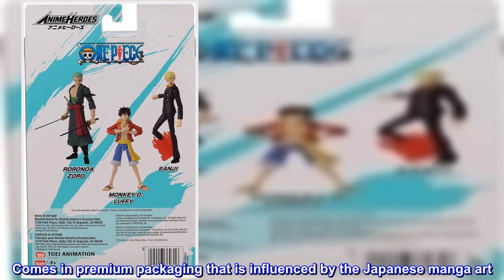Great product - Anime Heroes – One Piece – Monkey D. Luffy Action Figure 36931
Bandai's Anime Heroes figure line now lets you step into the anime world of One Piece
Comes in premium packaging that is influenced by the Japanese manga art
The detailed and amazingly decorated 16.5cm scale figure allows you to recreate Luffy’s iconic moments with over 16 points of articulation
Each Anime Heroes figure comes with an additional two sets of switchable hands and character-specific accessories
Fans can look for more Anime Heroes One Piece series figures from Bandai (Each figure sold separately)
Recreate your favourite moments from Once Piece with this 16.5cm tall, fully articulated, collectible action figure. Monkey D Luffy, also known as “Straw Hat Luffy” leads, the infamous Straw Hat Pirates. With the help of his crew, Luffy is on a quest to claim Gold Roger’s legendary treasure and become Pirate King.

It’s amazing
I order both luffy and sanji both came out in good condition